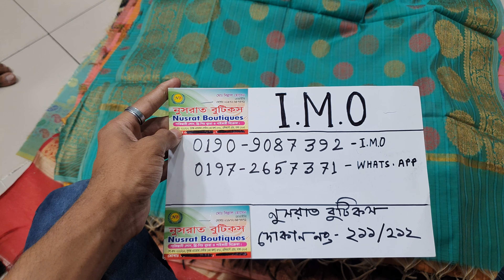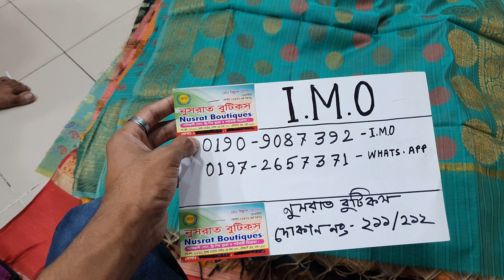ইন্ডিয়ান কাতান টু পিস কিনুন ঘরে বসে অনলাইন এর মাধ্যমে